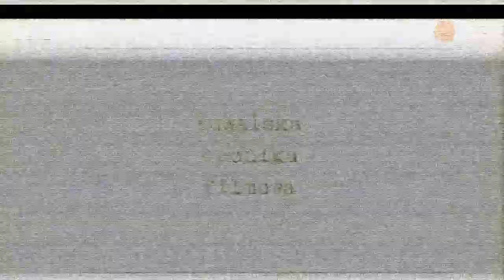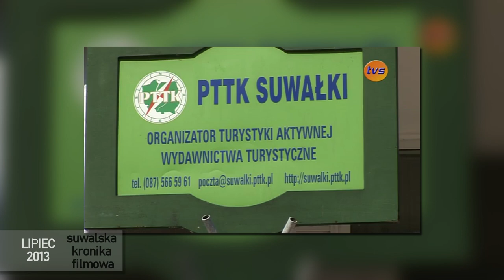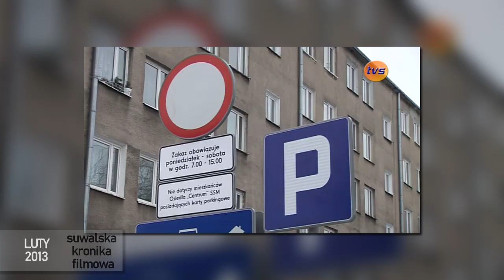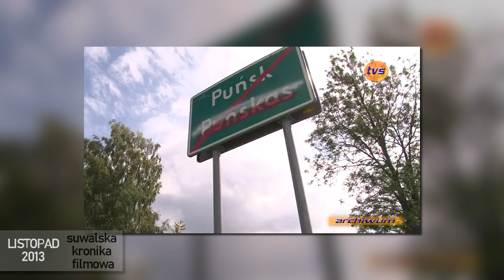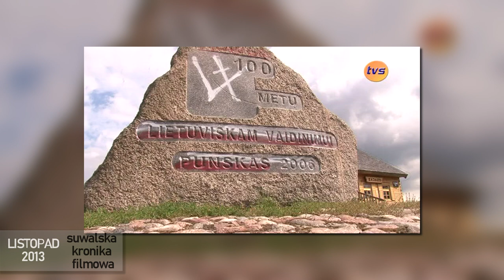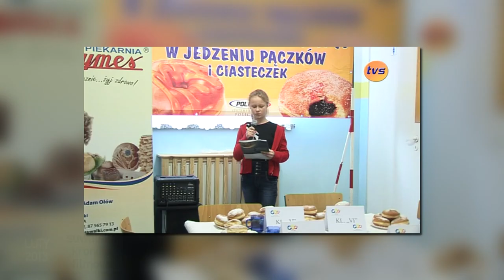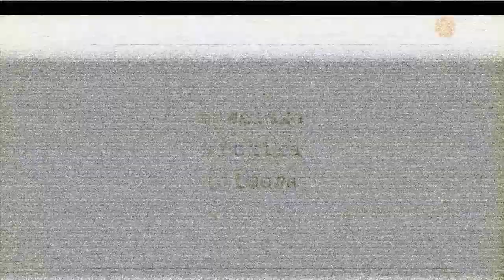Suwalska Kronika Filmowa z 2013 roku - odc. 5 |TV SUWAŁKI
Jak corocznie otwieramy nasze archiwum w postaci Suwalskiej Kroniki Filmowej. Co było ważne w naszym mieście w 2013 roku? W dzisiejszym odcinku m.in.- lato z rowerem, nowe oznakowanie osiedla centrum, śledztwo zniszczenia tablic.